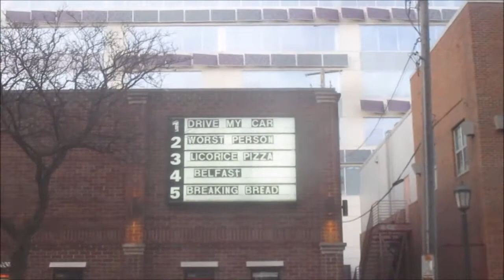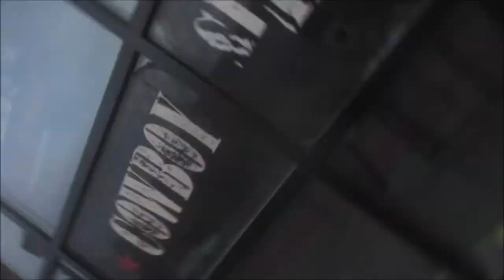Can Opener (20 February 2022) Vlog MN